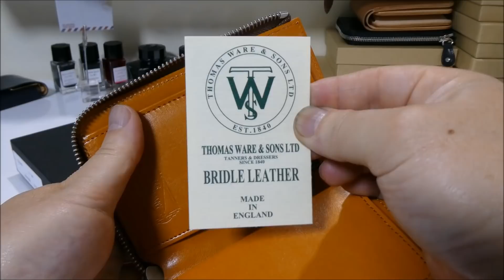ブライドルレザーのカッコイイ二つ折りLファス 【SLOW ブライドル L zip short wallet】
SLOW 二つ折り財布
BRIDLE  L zip short wallet （ブライドルL字ファスナー ）
型番 SO648G

英国「トーマスウェア&サンズ」社のブライドルレザーを採用。
縦長でミドルサイズの二つ折りL字ファスナー財布です。

表地　｜牛革
サイズ｜本体：約 W140×H95×D20（mm）
重量　｜約 160グラム
生産国｜日本
仕様　｜[内側]
・札入れ×1（仕切り×1）
・カードポケット×5
・小銭入れ×1
・ポケット（M）×2